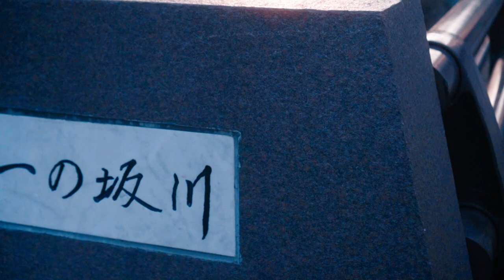【Cinematic Vlog】「Rain」大江千里 covered by master honda/model Sue/Shunan-city,Yamaguchi,Japan 周南市 山口市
【Cinematic Vlog with my singing】
 「Rain」 大江千里
covered by master honda

model: Sue（8 years old）

place: Shunan-city ,Yamaguchi,Japan
            Ichinosaka River ,Yamaguchi-city,Yamaguchi,Japan

自分の歌った歌に合わせて制作しました。
出演は、僕の娘（スー/Sue,8歳）です。

撮影場所は２箇所です。
山口県の周南市新田地域、そして山口市一の坂川周辺。

撮影は主に手持ちと三脚。ほぼ全てのカットでブラックミストフィルター（Kenko Black Mist No.5）を使用しています。

【音源の借り先】
Hiroのピアノ伴奏アレンジ 様

⭐︎別バージョン・歌っている動画⭐︎

- 機材 equipment -
camera
Sony α6600

Lens
Sony SEL35F18 OSS

Filter
Kenko Black Mist No.5 67mm
K&F 67mm NDフィルター 可変式 薄型

picture profile
PP9 slog3

- My favorite -
Manfrotto 三脚 Element
SmallRig Sony A6600カメラ専用ケージ CCS2493
Manfrotto 11.5L スリングバッグII
Manfrotto カメラリュック NEXTコレクション 13.2L
Manfrotto ホルスター NEXTコレクション 1.7L

【master honda/profile】　@Japan
ex-TV Director and Asistant Director
music composer & producer（rec,mix,mastering）, vocalist .

☆音楽と教育のもう一つのチャンネル☆